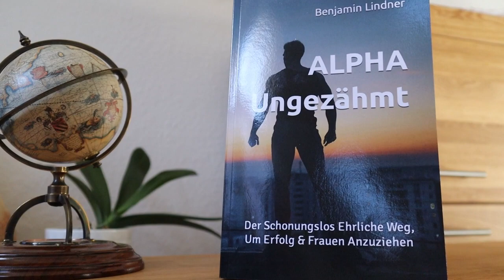Mehr Testosteron: DAS ist besser als Muskelaufbau!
Explosive Übungen im anaeroben Bereich sind für den Testosteronhaushalt besser als bloßes Muskelaufbautraining.